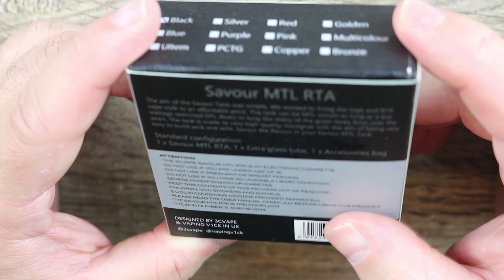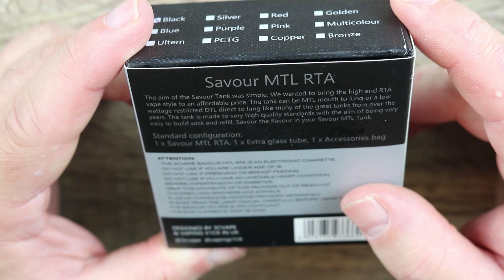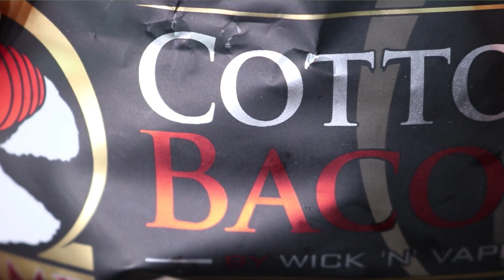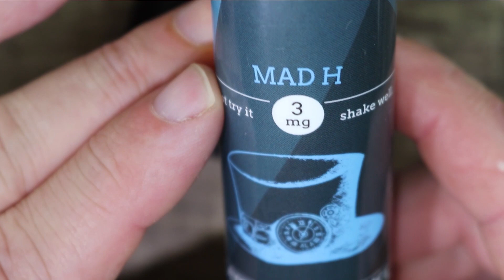3CVape Savour MTL RTA Review ✌️🚭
In this video, DeucesJack shares his review of the 3CVape Savour RTA. Get a closer look at the 3CVape Savour RTA, know its pros and cons, and find out if it is DeucesJack approved.